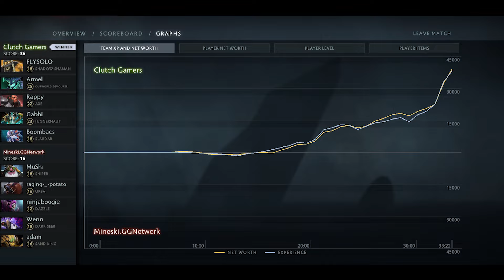Clutch Gamers vs Mineski.GGNetwork ZOTAC Cup Masters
Follow the official Clutch Gamers community to support for more awesome videos

Event: ZOTAC Cup Masters
Clutch Gamers vs Mineski.GGNetwork

Match ID:
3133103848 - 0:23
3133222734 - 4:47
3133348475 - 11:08